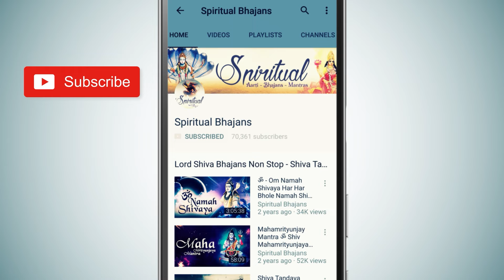शिव अमृतवाणी | Shiv Amritwani | Bhakti Song | Mahashivratri Special Bhajan 2024 | Shri Shiva Bhajan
शिव अमृतवाणी | Shiv Amritwani | Bhakti Song | Mahashivratri Special Bhajan 2024 | Shiva Bhajan 2024

"Shiv Amritwani" is a devotional song or hymn dedicated to Lord Shiva, one of the principal deities in Hinduism. It is often sung in praise of Lord Shiva and recited by devotees during prayers and religious gatherings. The term "Amritwani" literally translates to "nectarous composition" or "immortal song," suggesting that the verses contain teachings or praises that are spiritually uplifting and timeless.

"Shiv Amritwani" typically contains verses that extol the virtues, attributes, and legends associated with Lord Shiva. It is a way for devotees to express their reverence and devotion to the deity, seeking his blessings, protection, and grace.

The composition may vary depending on the version or rendition, but common themes include Shiva's role as the destroyer of evil, his benevolence towards his devotees, his role in creation and dissolution, and his association with meditation, asceticism, and divine knowledge.

As with many devotional songs in Hinduism, "Shiv Amritwani" aims to evoke a sense of spiritual connection with the divine and inspire devotees on their spiritual journey towards enlightenment and liberation (moksha).

Title - Shiv Amritwani
Singer - Ashish Bareja
Lyricist: Traditional